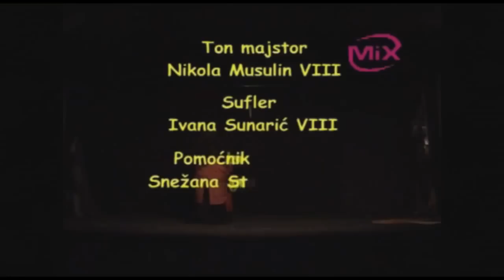Petar Pan 1/2 Generalna proba!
Osnovna Skola "Avram Mrazovic" Sombor,  Nastavnicko ucenicka dramska sekcija. Generalna proba!